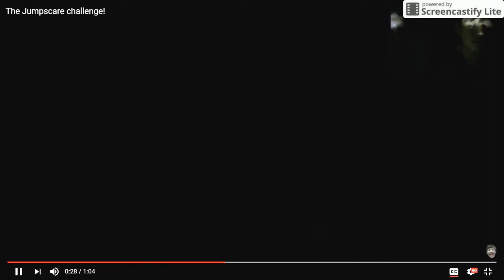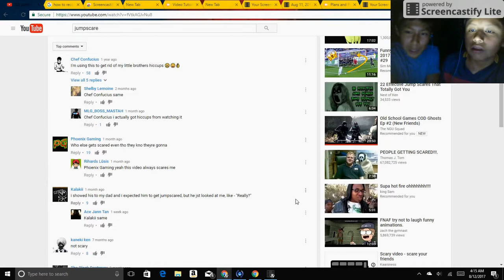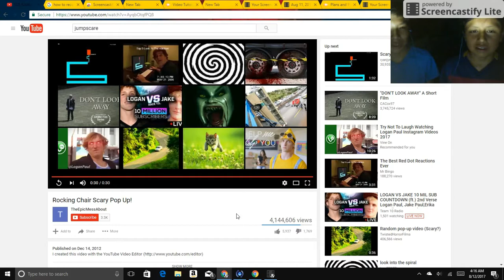3:00 A.M Try Not To Get Scared Challenge!